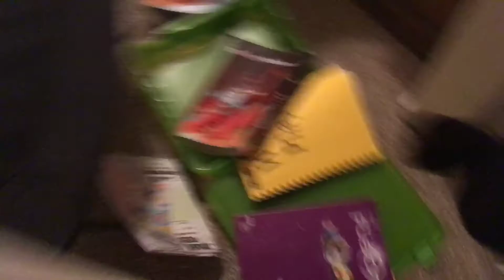Jason’s dad is cra cra